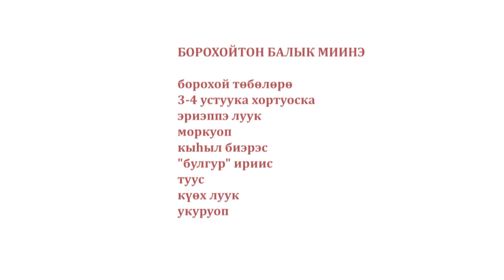«Асчыттар» биэриигэ: Ленскэй нэһилиэгин олохтоох дьаһалтатын баһылыга Петр Сокольников (26.04.22)